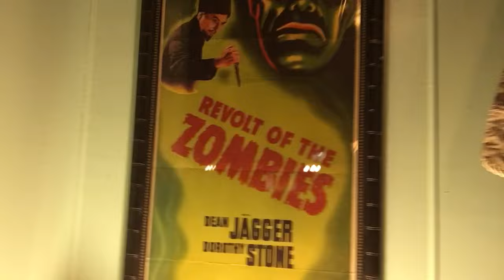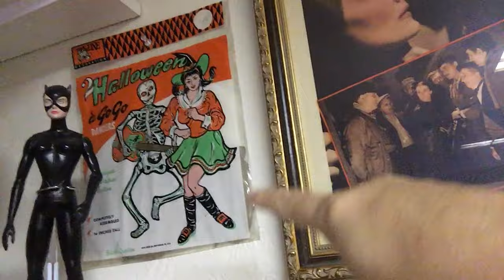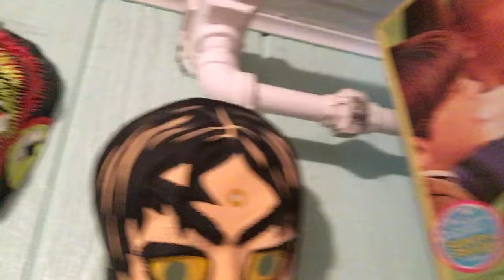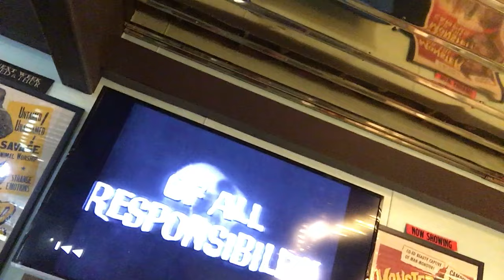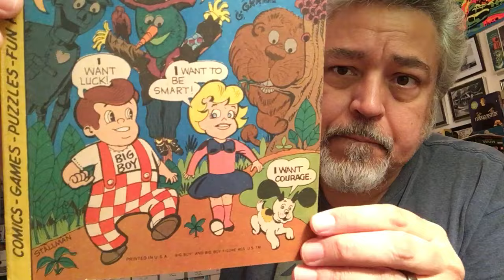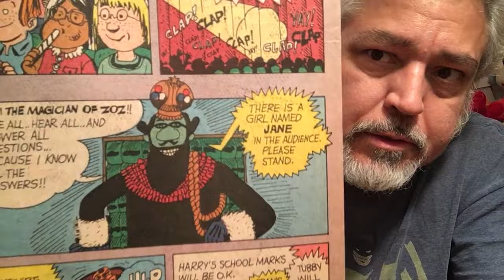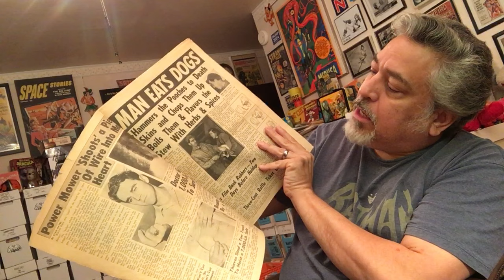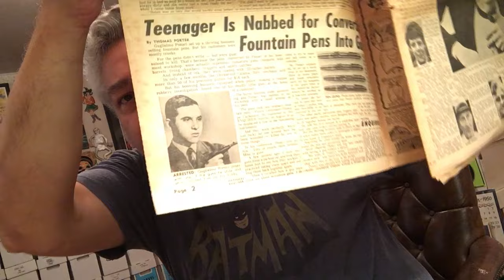The Hotel Orloff Halloween Special #864